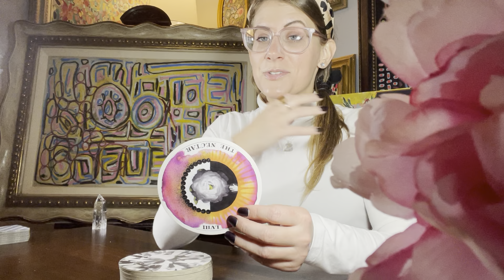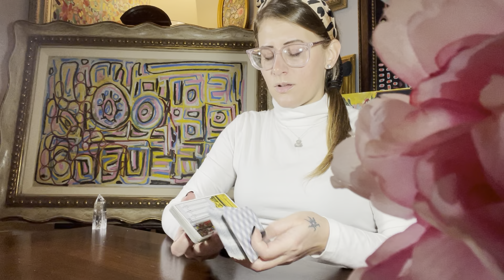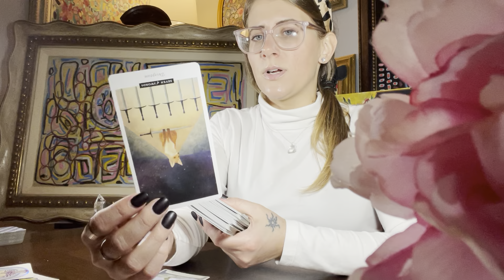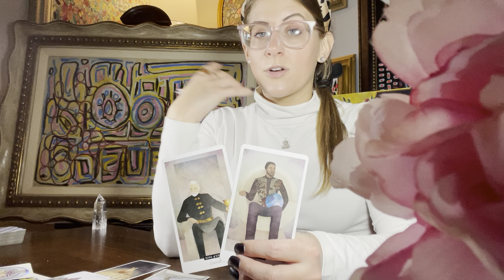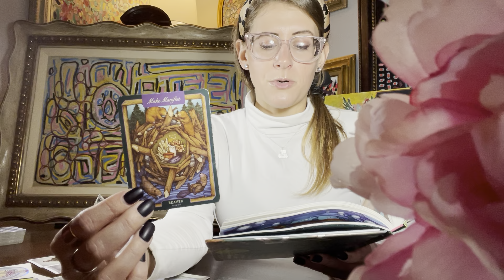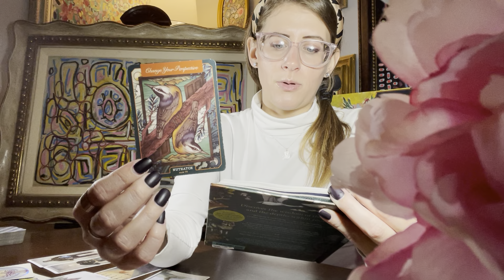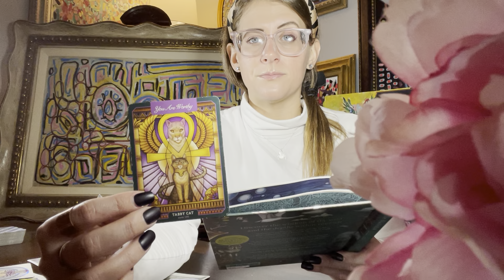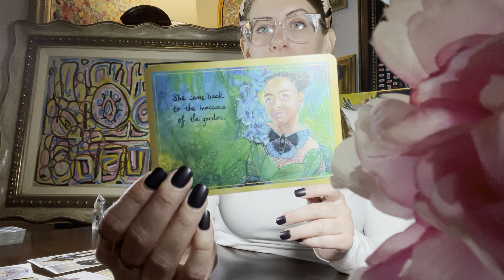Libra JANUARY MONTHLY TAROT READING “You’re A Natural Leader”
This is a monthly reading for LIBRA. Enjoy! 💎

Blessings,
Logan